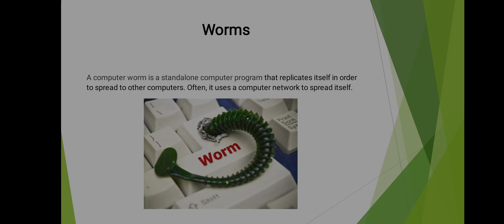Worms in Computer Security Basics | Computer Networking | BT 205 | BCE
Channels
Ayushi Woman Empowerment